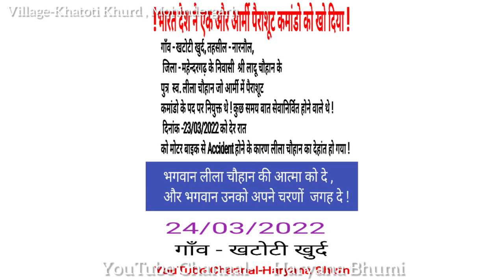आज देश ने अपना आर्मी पैराशूट कमांडो लीला चौहान को खो दिया ! RIP 😭😭😭😭😭RIP 😭😭😭😭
गांव- खटोटी खुर्द, तहसील -नारनौल, पोस्ट हमींदपुर, जिला महेंद्रगढ़, हरियाणा के निवासी श्री लादू सिंह चौहान के पुत्र  लीला सिंह जो आर्मी पैराशूट कमांडो में कार्यरत अपनी सेवा कर रहे थे, कुछ समय बाद वह अपने पद से रिटायरमेंट होने वाले थे, दिनांक 24 मार्च 2022 को एक एक्सीडेंट के कारण उनका देहांत हो गया है| भगवान लीला भाई की आत्मा को शांति दे और अपने चरणों में जगह दे !